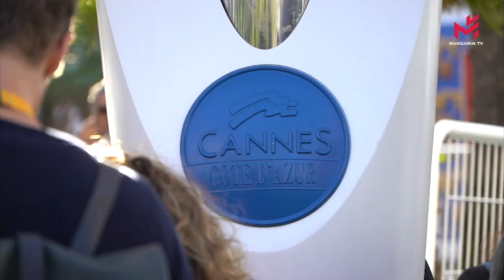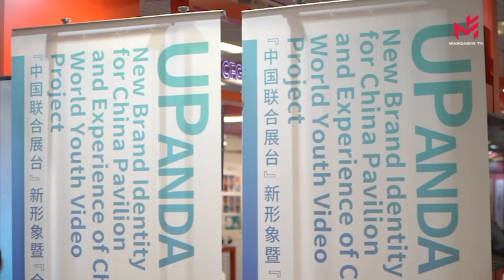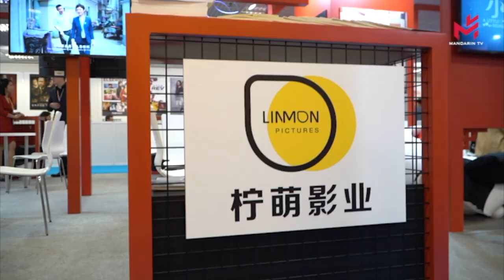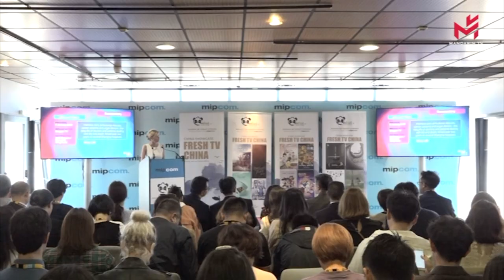中国内容，扬帆出海 — 2019戛纳电视节“聚焦中国”系列活动闪亮登场(三)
法国戛纳电视节展MIPTV ,齐尔克表示，中国连续多年参加戛纳电视节，为国际市场提供了大量优质作品。近年来中国参展规模不断扩大，国际合作项目也越来越多，戛纳电视节将继续为中国影视作品发展搭建国际交流平台。

  戛纳电视节每年春季和秋季各举办一次，是全球规模和影响力最大的国际视听产品与数字内容交易市场之一。本次秋季电视节共吸引来自100多个国家和地区的上万名业内人士参加。